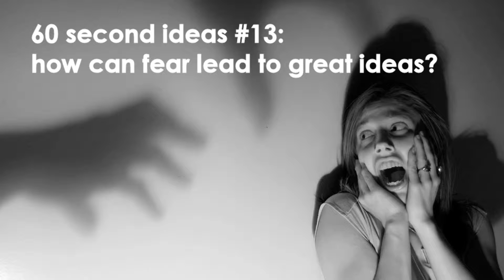60 second ideas #13: how can fear lead to great ideas?